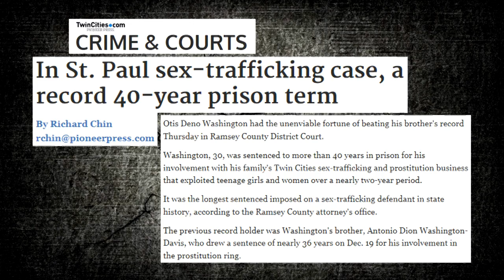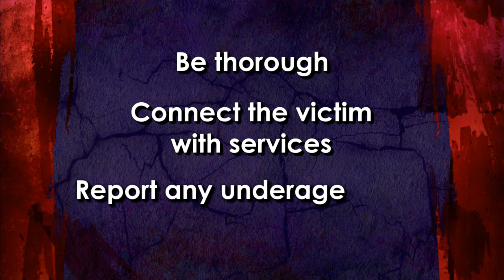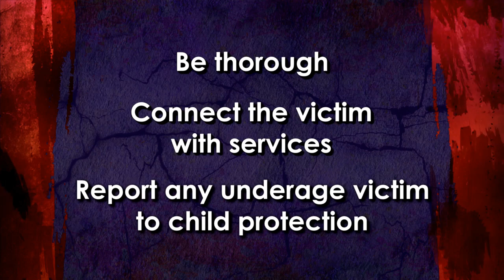Sex Trafficking in Minnesota - System Professionals Edition: Identification (2/2)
Sex Trafficking in Minnesota is a video series aimed at helping professionals in Minnesota to identify and respond to sexual exploitation. This is the second video in the systems professionals series.

For more information about Safe Harbor and what you can do to support victims in your community, visit health.state.mn.us/injury/topic/safeharbor.

Videos created in partnership by the Ramsey County Attorney’s Office, St. Paul Police Department, and Gerald D. Vick Human Trafficking Task Force. Produced by BackBeat Video Productions.